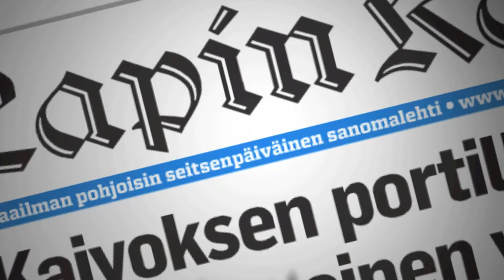Vasa-Tv #1: Kesä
Lapin Kansan nuoriso-osio Vasa tekee uuden aluevaltauksen. Saammeko esitellä Vasa-TV!

Tässä pilottijaksossa kysellään rovaniemeläisten nuorten kesänviettotapoja Vasa-sohvalla istuen. Paikkana Rovaniemen Sampoaukio. Haastateltavina: Matilda, Iikka, Juho, Niko, Mikko, Jouni, Toni, Shahad ja Ares. Haastattelijana Julius Chávez.

Kuvaus: Jussa Liikkanen
Leikkaus: Julius Chávez
Avustaja: Emma Kähkönen
Animaatiot: Antti Pekkala, Julius Chávez